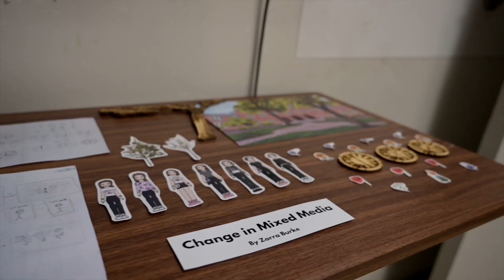NuVu High School Fall Exhibition 2024